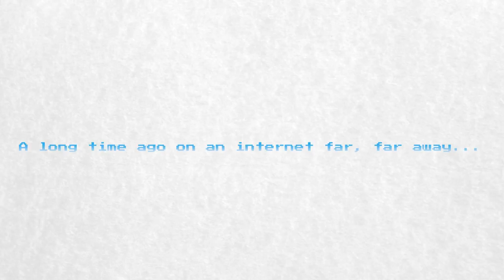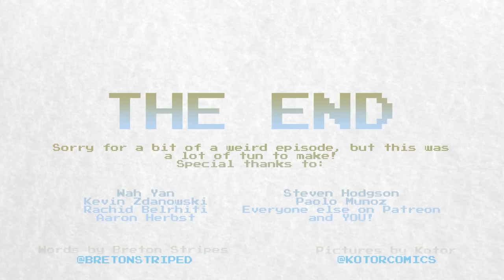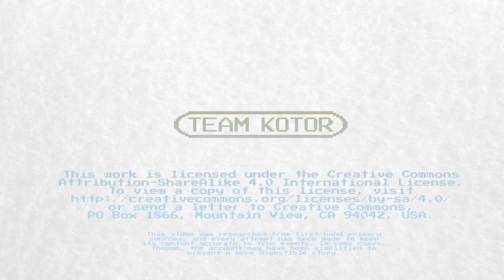Battlefront II: The Bed Time Story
Well, this is certainly going to be our most controversial video to date.

About a week ago, Kotor was pondering the ongoing Battlefront II debacle, and was thinking about how perfectly the story fits with the Star Wars central theme itself, of plucky grassroots rebellions pushing back against a controlling evil empire.

Wouldn't it be fun, he thought, if someone made a video framing gamers as the Rebel Alliance, and EA as the evil Empire.

Then he remembered that we have a game channel, and spent some time trying to convince BretonStripes to let him do this slightly silly video.

In all fairness, this is probably not our best work. We're not being particularly fair and impartial with the subject matter, and it's simplistic to turn this whole thing into a battle of good versus evil.

That said, this was a lot of fun to make, from getting to quote Star Wars dialogue (including the trailer for The Last Jedi), through to drawing fun pictures that cast our top Patreon backers as the heroes of the story.

We know that a lot of you like seeing Chiaki from Danganronpa show up in these videos - she's included thanks to a top level Patreon supporter who wanted her in the occasional video. Now she, along with another of our backers, takes center stage as the face of the gamer Rebellion.

Here's hoping that you like this video, even though it's about a game doing poorly instead of a success story. The success is ours, as gamers, for fighting back against loot boxes.

In the meantime, here's the research for this video (it's a shorter list than normal because not a lot of this is concrete):

Hope you have a great week, we'll see you soon! May the Force be with you!